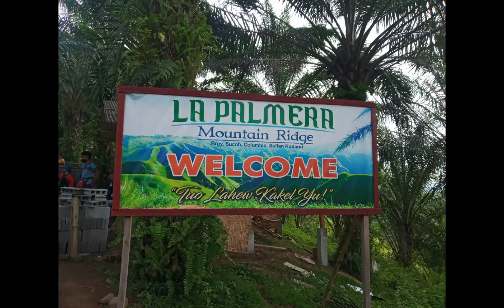Adto ta's Bukid 🌱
2 Locations
📍 La Palmera Mountain Ridge
📍 Fekung Bula Falls